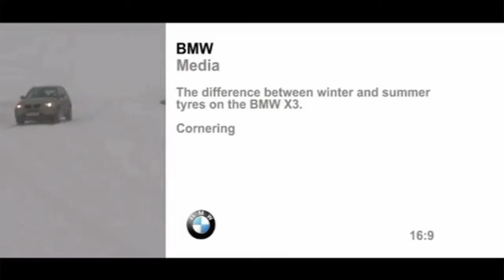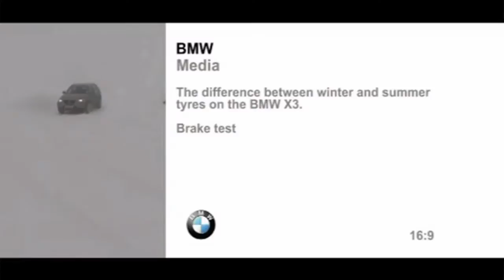Winter Tyres Performance Demo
Why buy a set of winter tyres? This video show the difference between the performance of winter and ordinary summer tyres.